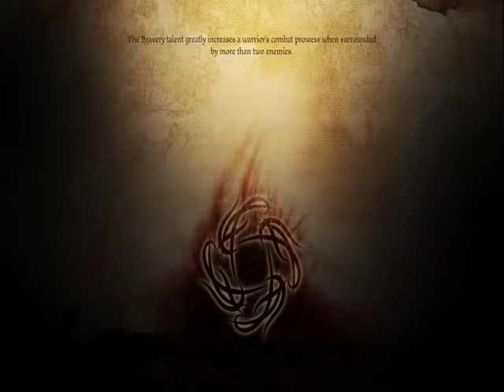Dragon Age Origins giving back acorn to Grand Oak